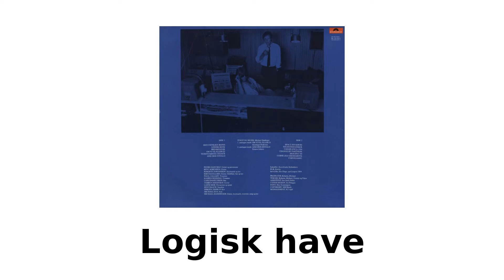Logisk have / Michael Hardinger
Sangen "Logisk Have" stammer fra Michael Hardingers album "Hardinger" fra 1984.